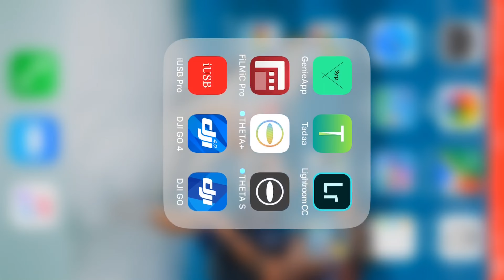Weekend Surfer サーフィン千葉北 '17/11/05 in One Pine '17/11/12 in KDHM Surfing Short Film "MiraCosta"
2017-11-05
Sliders in One Pine

size : 腰〜胸
風　 : 弱北西

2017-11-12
Sliders in KDHM

size : 腰〜胸
風　 : 弱北西

Music
Jordan Schor - Cosmic (feat. Nathan Brumley)
 [Rewind Remix Release]

 Nathan Brumley - SOCgmLjC

Camera
Canon 7D with TAMRON 18 - 270mm
Panasonic DC - GH5
with
LUMIX G VARIO 14 - 140mm / F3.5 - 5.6 ASPH. / POWER O.I.S.

ご視聴頂きありがとうございます！ご意見、ご感想、ご登録どうぞ宜しくお願いいたします！